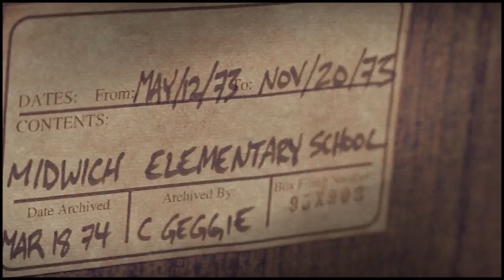ᴇᴀsᴇ ᴍʏ ᴍɪɴᴅ | MEP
HD available!